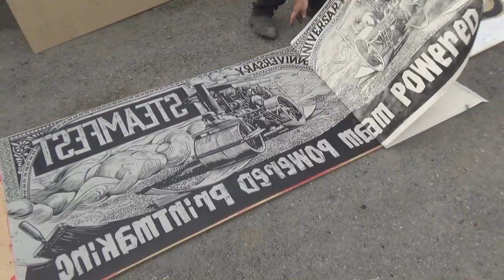Steamroller Printing at Steamfest 2019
Large lino-cut print with a vintage steamroller as the press.